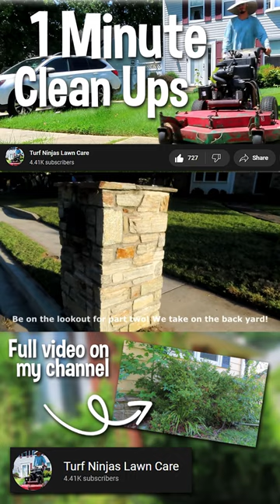Neglected Overgrown Empty Estate Mowed One Minute Clean Ups🌱💰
One minute yard makeover

Equipment:
•Mower: 61 John Deere Whp61a
•Mower: 52 Lesco Hydro
•Mower: 32 Lesco Belt Drive
•Trimmers: Srm-225 Srm-266
•Speed Feed 400 ECHO Trimmer Head
•Echo Black Diamond Trimmer Line
•Echo Red Armor 2 Cycle Oil
•Blower: Echo PB-9010T 79.9 cc Backpack Blower

Camera Equipment:
•Canon SX740 HS
•Memory Card 128GBs
•Insta360 Selfie Stick
•Mini Table Top Tripod